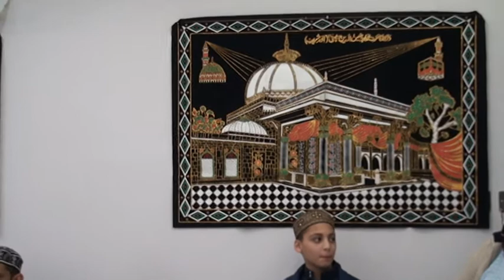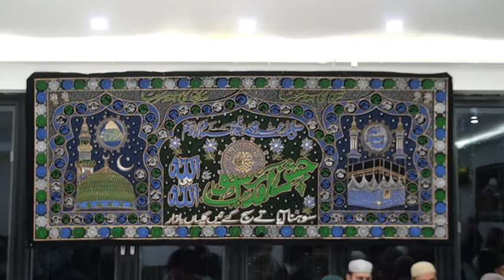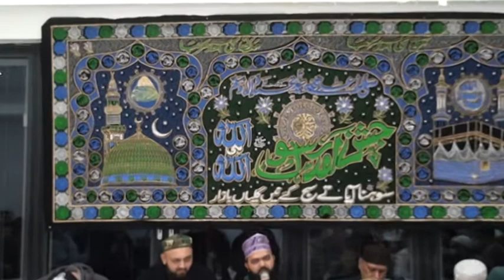MILAAD@KOUSER BHAIS& MUSHTAQ TALATI ,GHULAM MUSTAFA QADRI SAJID QADRI AWAIS QADRI